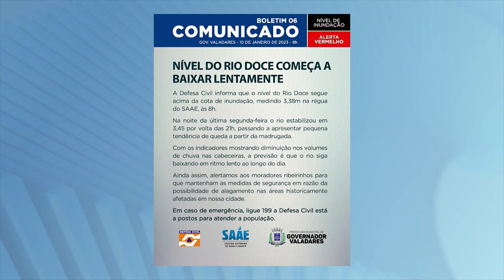Cheia do Rio Doce: Moradores Tiveram que Deixar as Casas e Ir para Abrigos em Gov. Valadares.